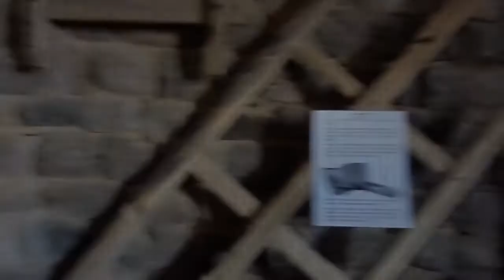Prochainement sur vos écrans ...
Une nouvelle "saison"